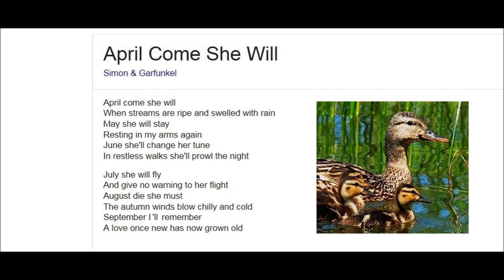ARTISTS A TO Z : SIMON & GARFUNKEL - APRIL COME SHE WILL